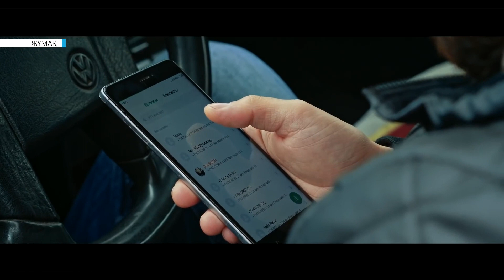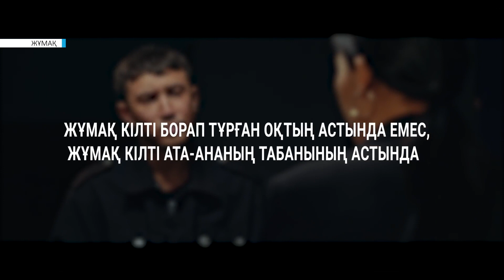"Жұмақ" қысқа метражды фильм 1- бөлім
Мұнара руханият телеарнасы.

Алланың тура жолынан адаспа бауырым!!!